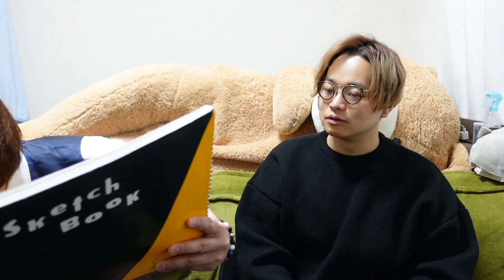占い師が暴露！こんな占い師には占って欲しくない！こんな占い師に占って欲しい！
吉本芸人はぎちゃんのYouTubeチャンネル【はぎちゃんちゃんねる】

【書籍発売】
2月13日にアポロン山崎の「とーとつにエジプト神」占い 7万人鑑定して判明! 運命を変える開運術(特典:各タイプの2021年の運勢データ配信)
【毎月コラム更新】
二月の運勢を無料で見ることが出来ます。
ぜひ、ご覧下さいませ。

ファンレターやプレゼントなどありましたらこちらまでお願いいたします🙇‍♂️
ヨシモト∞ホール
〒150-0042 東京都渋谷区宇田川町31-2　渋谷ビームB1 ヨシモト∞ホール
はぎちゃんちゃんねるはぎちゃん宛まで